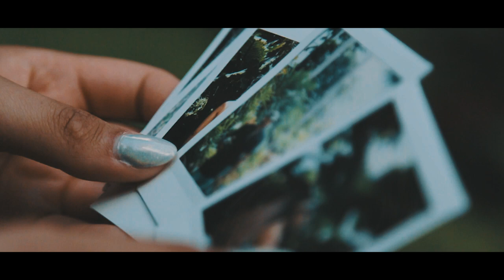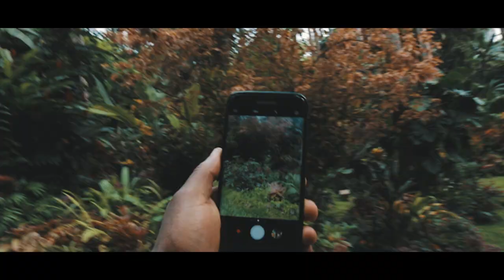Explore Barbados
Recently I just came back from a trip to Barbados. First vacation in the last 3 years! Well needed, and well deserved. But being out there, I still had to have my camera rolling. So I decided, hey, why not show my dope subscribers my views while I was there. So enjoy. This is some of Barbados, packed into 2 minutes and something seconds.

Music
Dynamite - Mckenzie Small
Off the EP 'Half Of Me'
Stream the EP on Spotify

This video was color graded with my Summer Memories LUT Package

Purchase my Summer Memories LUT Package
Give your footage a beautiful summer color grade like your favorite travel vloggers
Package comes with 3 LUTs

Canon 6D
Glidecam HD 4000
Canon EF 24-105mm f/4

You need video work done?